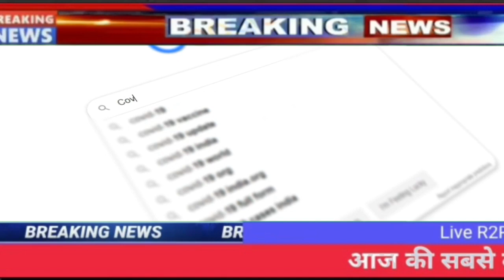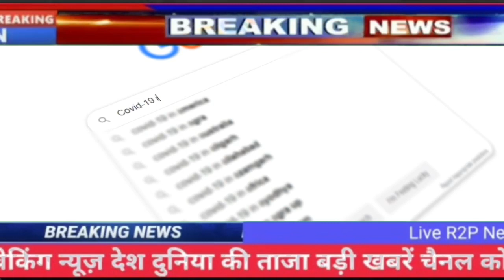20 मार्च 2023 आज की बड़ी खबरें | देश के मुख्य समाचार | 20 March 2023 taza khabre today PM Modi‌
अभी-अभी की बहोत बड़ी खबर..!!
7 March 2023 : आज के मुख्य समाचार, dls_News​, मौसम, PM Modi, Today_breaking_news​ china​
7 मार्च 2023 : आज के मुख्य समाचार dls_news​ , मौसम , PM Modi , today_breaking_news​

आज 7 मार्च 2023 के मुख्य समाचार बड़ी खबरें PM Modi , SBI , weather , Bank , CAB , Jharkhand Election result live Nonstop News | आज की ताजा ख़बरें | News Headlines | 7 मार्च 2023 | Fatafat khabren || today news [ WEATHER NEWS Today ] सम्पूर्ण भारत का 7 मार्च 2023 का मौसम पूर्वानुमान Nonstop News | आज की ताजा ख़बरें | News Headlines | mausam vibhag aaj weather news ,7 March 2023 Nonstop News | आज की ताजा ख़बरें || News Headlines ||

7 मार्च 2023 | today news | Fatafat khabren | News in hindi | govnews 7_मार्च_2023 | Today_Breaking_News​ | मुख्य_समाचार​ | Today_News_headlines​ | 7_march_2023 modi​ video​ watch​ # मौसम # विभाग weather​ आज 7 मार्च 2023 का मौसम ,

Today Breaking News आज 7 मार्च 2023 के मुख्य समाचार , ताजा खबरें , taja khabre , taja samachar , sarkari khabre , किसान आंदोलन , किसान बिल , PM Modi news , GST , sbi , petrol , gas , Jio Today Breaking News , Jio ,

7 मार्च 2023 , मुख्य समाचार , बड़ी खबरें , kisan Aandolan , kisan andolan live , aaj tak news Today Breaking News ! आज 7 मार्च 2023 के मुख्य समाचार बड़ी खबरें , किसान आंदोलन भारत बंद PM Modi news 7 March 2023 today breaking news dls news BREAKING news BUDGET Today Breaking News ! आज 7 मार्च 2023 के मुख्य समाचार बड़ी खबरें , किसान आंदोलन भारत बंद PM Modi news dls news , dls bhai , dls , trending ,

आज 7 मार्च 2023 के मुख्य समाचार , prime minister , narendra modi , modi speech today , headlines news , Lockdown , बड़ी खबरें ,
7 March 2023 के मुख्य समाचार , prime minister , narendra modi , modi speech today , headlines news , Lockdown , बड़ी खबरें ,